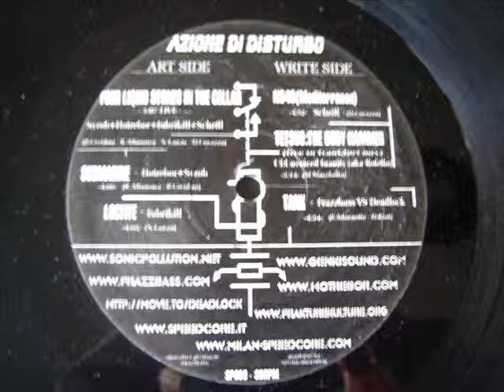SONIC POLLUTION n.003 - (2004) - Schrill - N340 (Mediterranea)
un pieno di vekkia scuola!!!